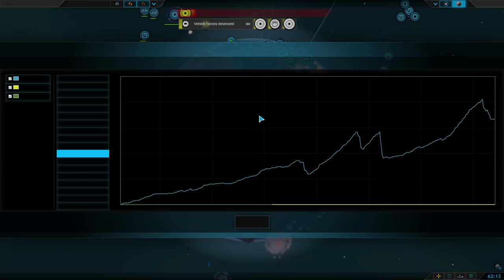Planetary Annihilation FFA practicing the game second try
This is my second attempt at the game planetary annihilation and this is how i did lol.